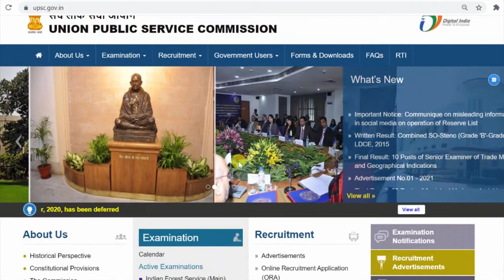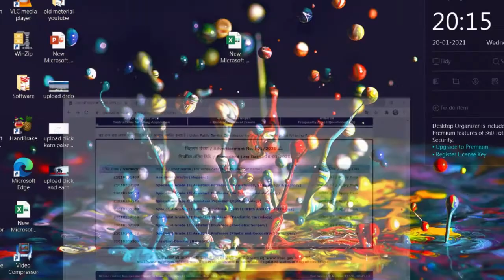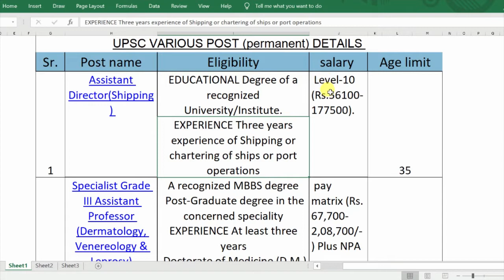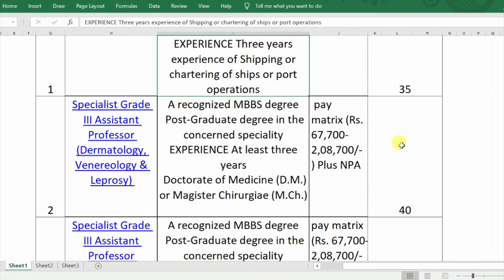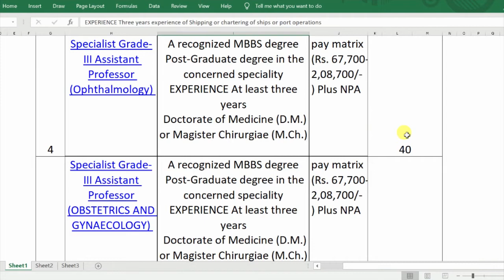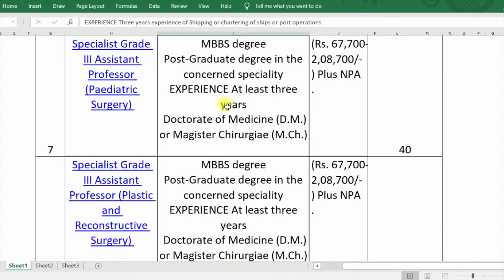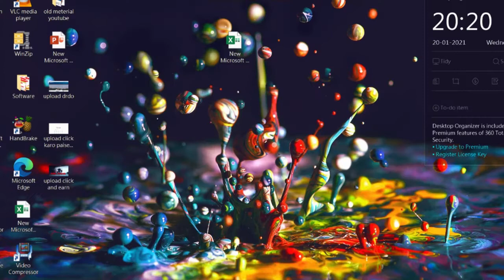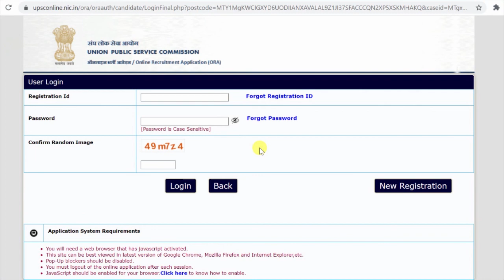UPSC DIRECT RECRUITMENT 2021 VARIOUS POSTS | लोक सेवा आयोग सीधी भर्ती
Public Service Commission UPSC Are Invited to Online Form for the Various Post in Various Govt.
upsc various post 2020
upsc recruitment 2020
upsc seedhi bhrti 2020
upsc direct recruitment 2020
upsc online aplication 2020
हेलो दोस्तों मै  इस विडियो में संघ लोक सेवा आयोग में आई हुयी जरुरी भर्तियो  सम्बंधित कुछ बहुत ही अहम् जानकारिया देने वाला हूँ।  आप लोग इस वीडियो को पूरा देखे और इस तरीके से इस जॉब को अप्लाई करें।।

THE KNOWLEDGE DATE
upsc direct recruitments
upsc various post online form
upsc various posts syllabus
upsc various posts online form 2020
upsc various post details in hindi
upsc all post details in hindi
upsc direct recruitment process
upsc direct various post online forms
upsc direct recruitment interview
upsc direct interview post
upsc direct recruitment selection process
upsc direct recruitment